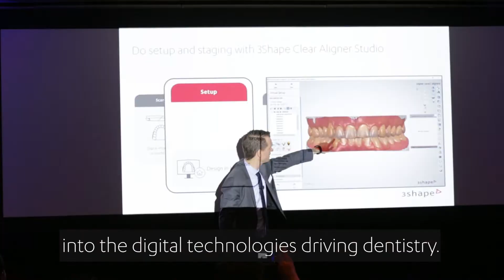3Shape Community Symposium Overview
Join 3Shape at the 3Shape Community Symposium for a deep dive into the digital technologies and workflows that are driving dentistry, with presentations from some of the most pioneering minds in the industry. To learn more and register, please go